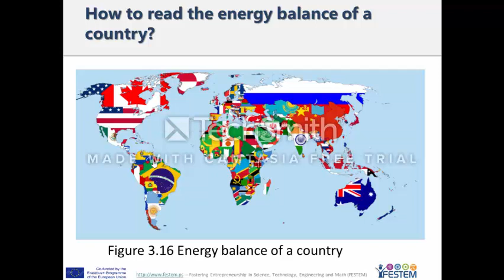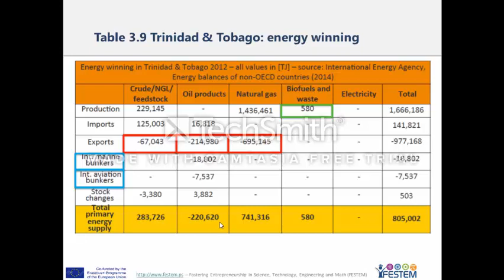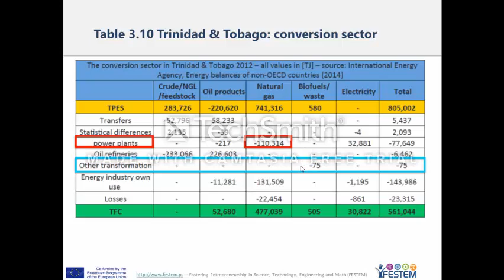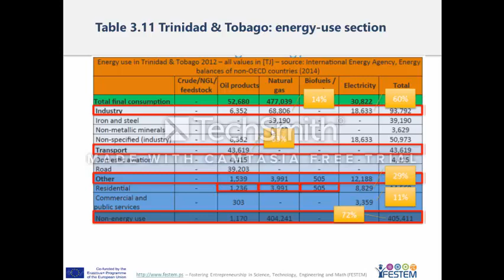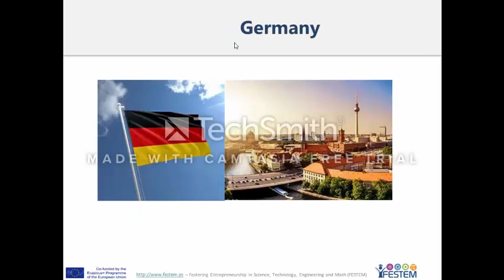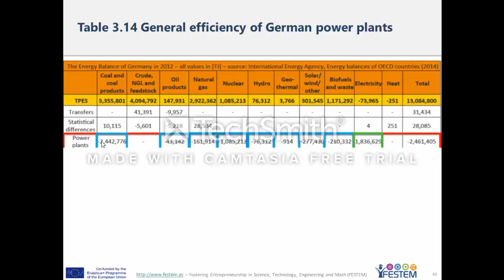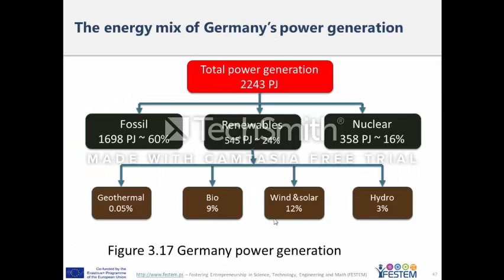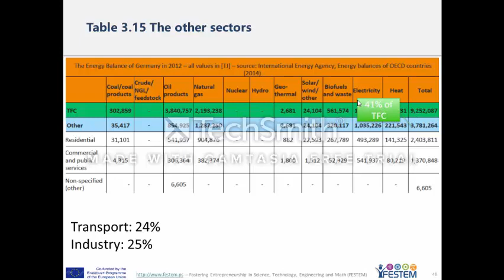RenewE Unit3 Part3